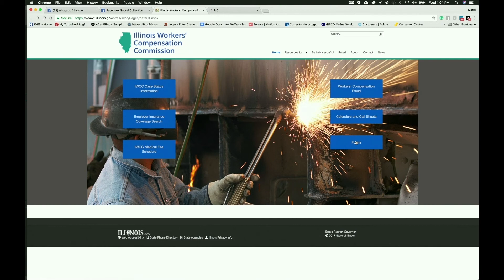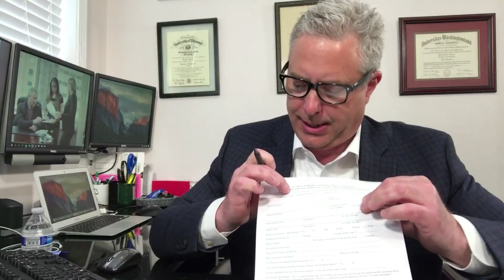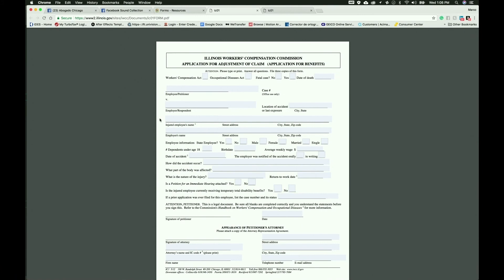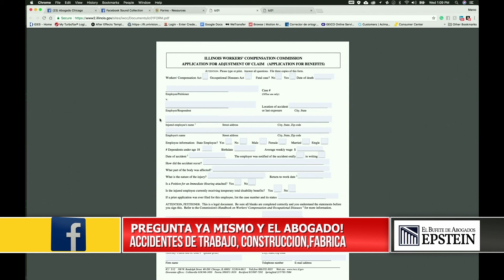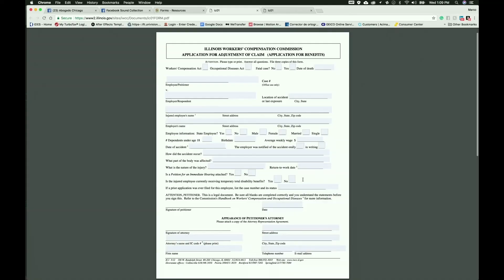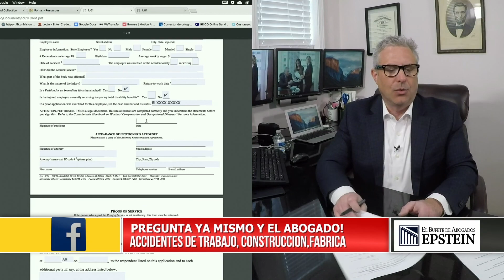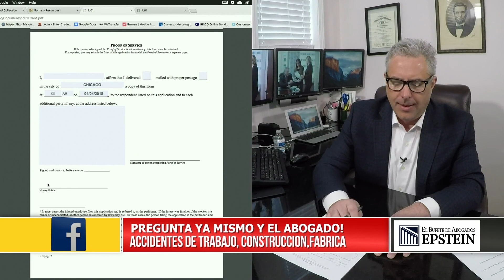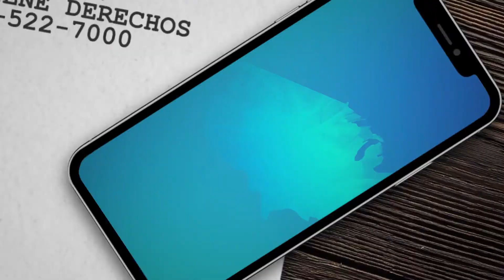Como Hacer tu Propia Demanda por Accidente de Trabajo